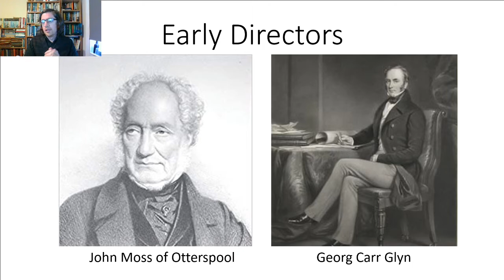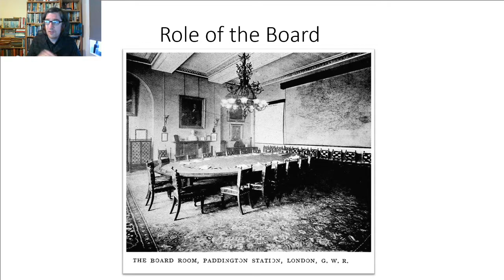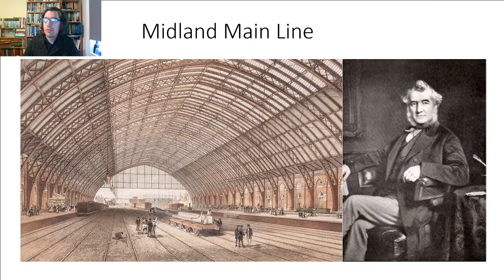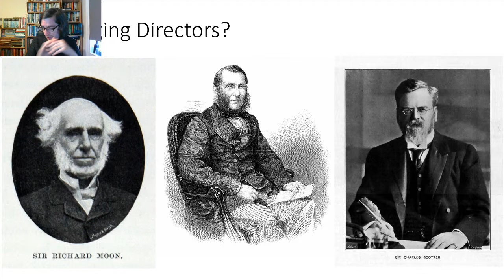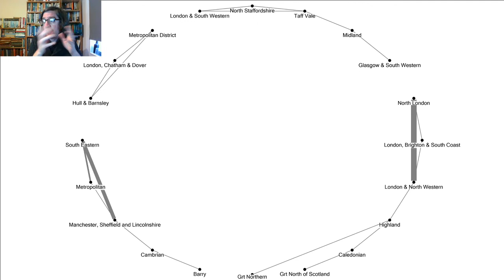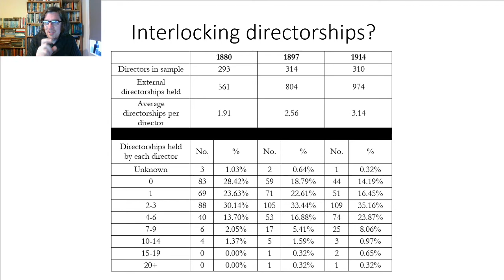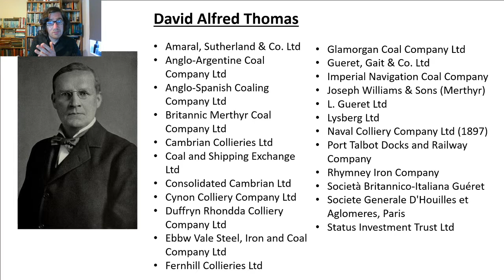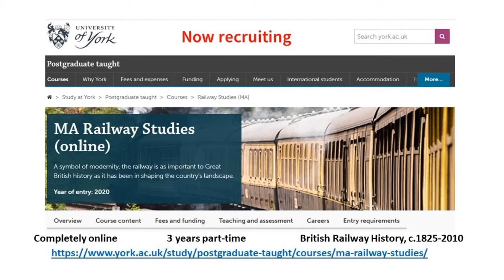The Transport Tavern: British railway directors, 1830-1939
In this episode, I will be talking about, and answering questions on the directors of British railway companies, from around 1830 to around 1939. I'll be considering what their backgrounds were, what they did, how much power they had within companies, and how they were networked.

Main refs: Bonavia, "The Organisation of British Railways"
R.J. Irving, "The North Eastern Railway Company"
Geoffrey Channon: "Railways in Britain and the United States, 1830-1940"